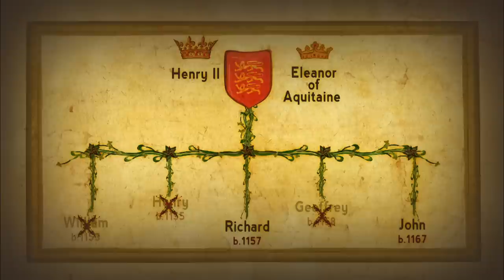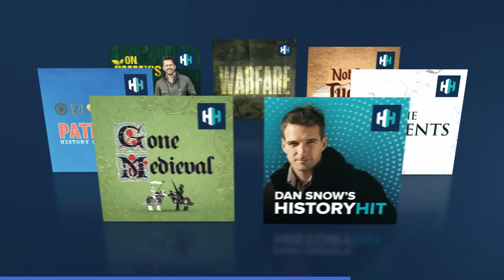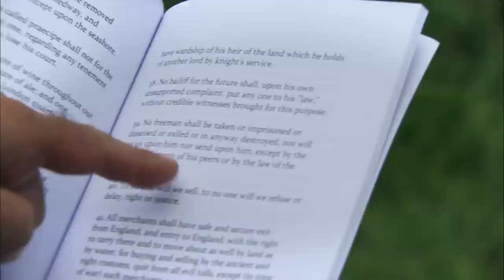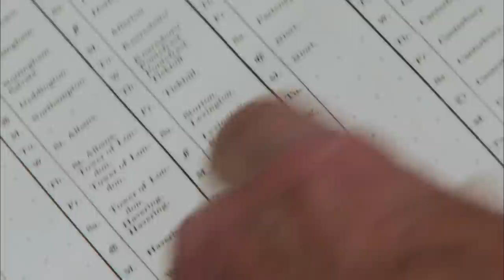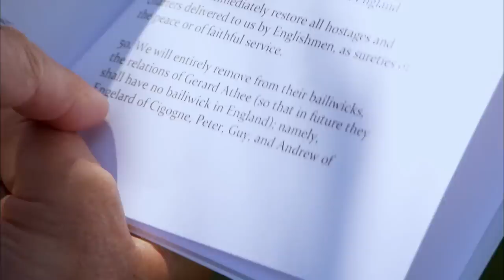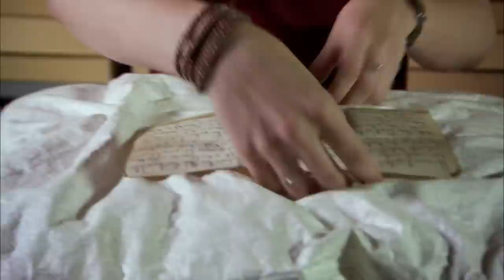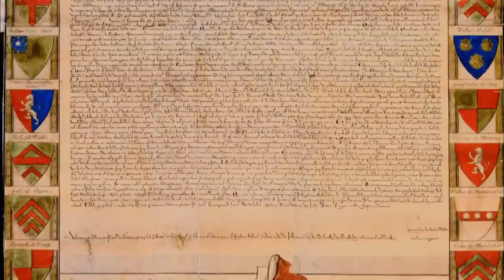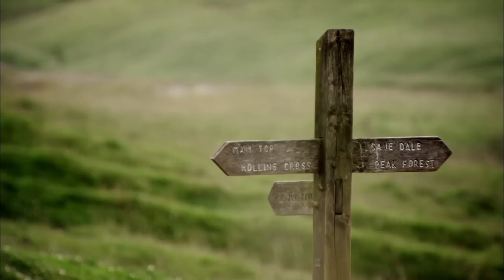The Spectacular Downfall Of The Bad King John | Walking Through History | Absolute History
Sir Tony Robinson is exploring the downfall of King John, the sworn enemy of Robin Hood. He was a famously unpopular and tyrannical medieval king and was hated by all his contemporaries.  King John faced opposition due to his quest for money, heavy taxes, and loss of lands, including Normandy which is predecessors fought hard to obtain. The journey covers significant locations like Sherwood Forest, Rufford Abbey, Bolsover Castle, Chatsworth, and the Peak District National Park.
The final turning point in King John's reign was the signing of the Magna Carta, which limited the absolute rule of the kings of England.